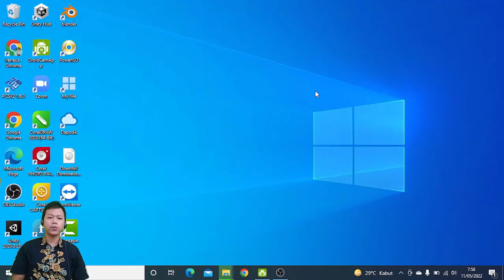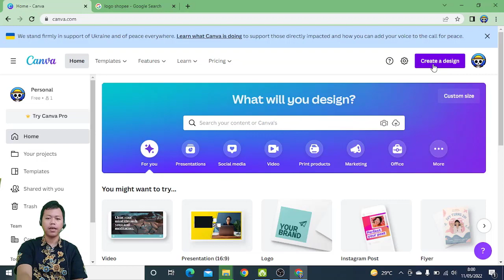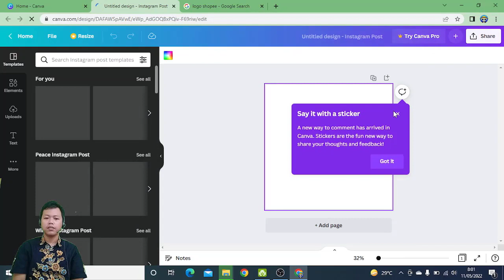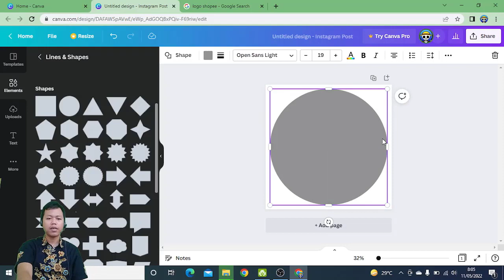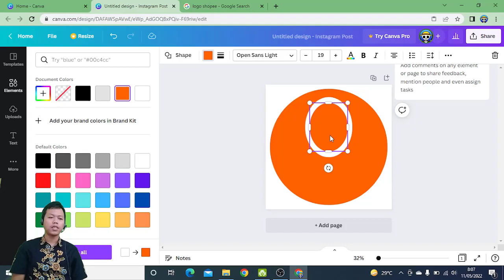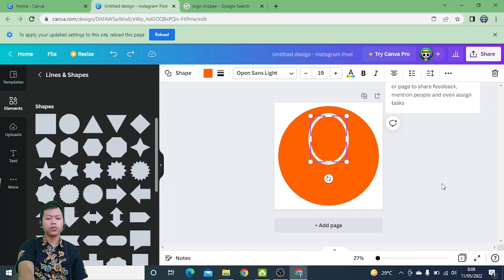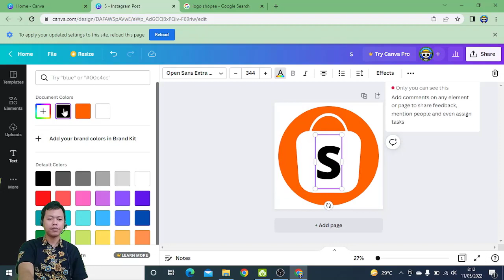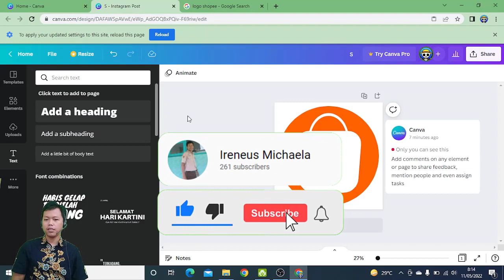Bagian 3 | Membuat Logo Shopee Menggunakan Canva - mohon ijin kepada shopee untuk belajar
untuk pembelajaran, saya mohon ijin kepada pihak shopee untuk menggunkaan dan membuat logo shopee, disini saya tidak mengklaim logo ini sebagai brand saya, namun hanya sekedar pembelajaran saja
atas ijin nya terima kasih.

untuk membuat logo shopee melalui canva, kita harus membuat beberapa bagian yang diberikan contohnya adalah layer, layer disini adalah lapisan yang diperlukan, jadi harus kita pecah-pecah terlebih dahulu

bagi kalian yang ingin berbelanja peralatan elektronik terutama sebagai media recording bisa mampir ke toko pak keken di link dibawah ini:

tetap semangat belajar dan mengembangkan diri bersama channel youtube Ireneus Michaela

untuk Channel Youtube Fun Pak Keken ada di : Nonna Michaela